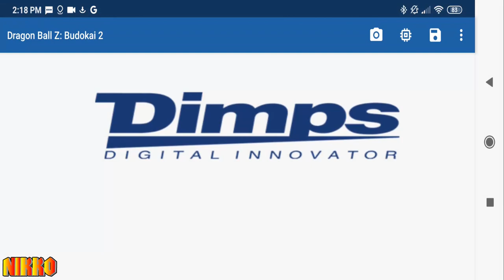UN JUEGAZO MUY INFRAVALORADO DRAGON BALL Z BUDOKAI 2 | Prueba Y Testeo En Android Snapdragon 855|DEM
Presiona 🔽 o MOSTRAR MÁS (para abrir DESCRIPCIÓN de Este vídeo) O Veras XD⤵

😮METAS😮:
Loading… 🔋

EQUIPAMIENTO USADO EN EL VIDEO
CELULAR: XIAOMI MI 9 (NORMAL)
Componentes Del Celular
Snapdragon 855
Adreno 640
Procesador De 8 Nucleos A 2,84 GHZ
Aplicacion
Emulador Dolphin MMJ 5.0 (Wii Emulator)
ISO
Dragon Ball Z Budokai 2 (Europe)
Mando
Dualshock 4 Emulando Al Gamecube Controller

💙💙AVISOS IMPORTANTES PARA EMPRESAS CON DERECHOS DE AUTOR 💙💙

Lα cσpiα dε εstε vidεσ,
sεяα dεnunciαdα.
💙💙TAGS💙💙:
HOY NO HAY VIDEO 100% LIMPIO